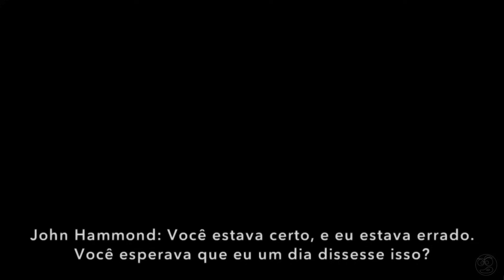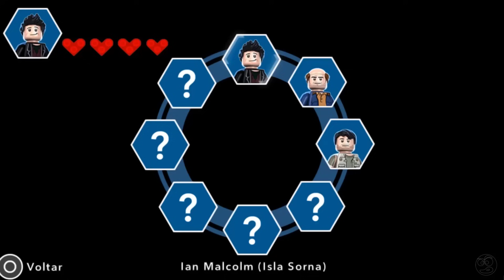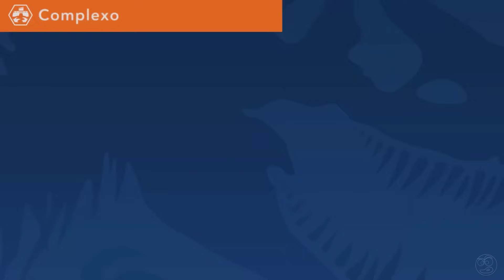LEGO Jurassic World de Celular - CUIDADO COM OS VELOCIRAPTORS ( parte 2 )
Seguindo a história épica de Jurassic Park: O Parque dos Dinossauros, O Mundo Perdido: Jurassic Park, Jurassic Park III e do tão esperado Jurassic World: O Mundo dos Dinossauros, LEGO Jurassic World O Mundo Dos Dinossauros é o primeiro jogo no qual será possível relembrar e viver os quatro filmes da série. Repaginada no formato LEGO e contada com o humor LEGO clássico da TT Games, a aventura emocionante recria as cenas e sequências de ação inesquecíveis dos filmes, permitindo aos fãs jogar por momentos cruciais e lhes dando a oportunidade de explorar completamente a área extensa da Isla Nublar e da Isla Sorna.

Lego Jurassic World traz a adaptação do novo filme da saga Jurassic Park, além de conteúdo dos filmes anteriores. No título, o jogador deverá construir seu próprio parque de dinossauros e viver mais aventuras. Outra novidade interessante é a inclusão de dinossauros jogáveis. É claro que o game não deve ter nenhuma violência gráfica, mas será possível criar lutas entre dinossauros dos mais diversos para personalização.

FUNCIONALIDADES DO JOGO:
• Reviva os momentos-chave de todos os quatro filmes do Jurássico: uma aventura de 65 milhões de anos em construção - agora na clássica diversão de tijolos da LEGO!
• Causar estragos como os dinossauros LEGO: escolha entre 20 dinossauros, incluindo o amigável Triceratops, o mortal Raptor, o viciado Compy e até o poderoso T. rex...
• Personalize sua própria coleção de dinossauros: colete LEGO âmbar e experimente o DNA para criar dinossauros completamente originais, como o Dilophosaurus Rex.
• Povoe e explore Isla Nublar e Isla Sorna: Coloque suas criações de dinossauros em piquetes enquanto você completa missões especiais de Free Play.
• Jogue com a família e amigos com fácil acesso, opção de jogo drop-in drop-out.

E NÃO ESQUEÇAM DE DAR UMA VOADORA NO LIKE!!!   HEEEEHEEEE!!!   =)